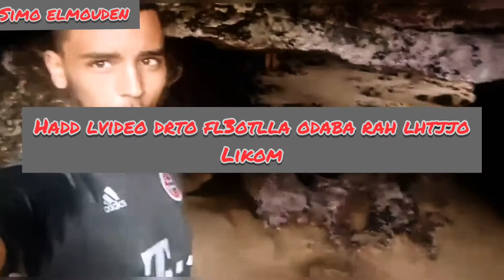vloogs2:احسن نهار في مغارة بتيلدي